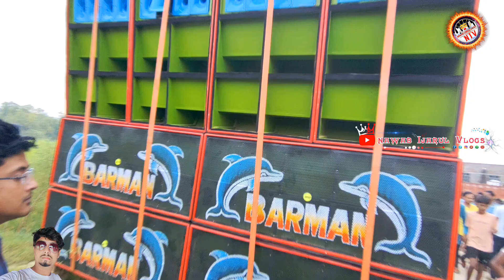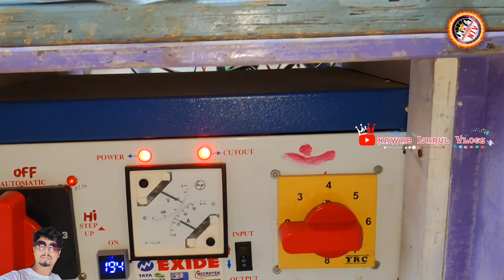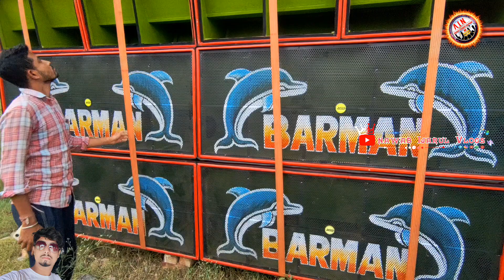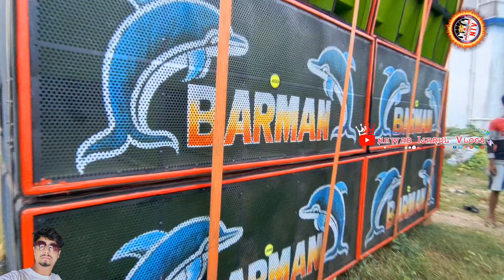কি হলো হঠাৎ বন্দো হয়ে গেল কেন ❓❓কিছু বুঝলাম না ✅ নতুন সেটেপ টেস্টিং হলো🔥🥵barmon music asb new satup